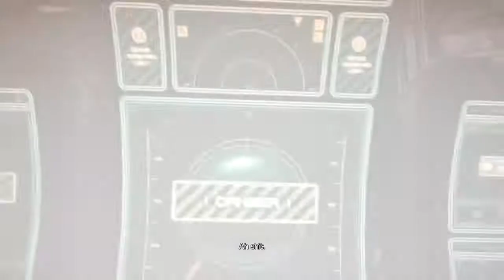Bulletstorm pt1 ps4 - No Commentary